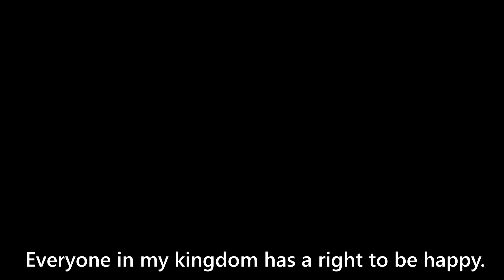Why Greasus is the Best Lord in Warhammer 3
Tarriff is a 'Total war' Content Creator but not a 'Warhammer' content creator.
And using 'Total war Franchise' images, assets, etc